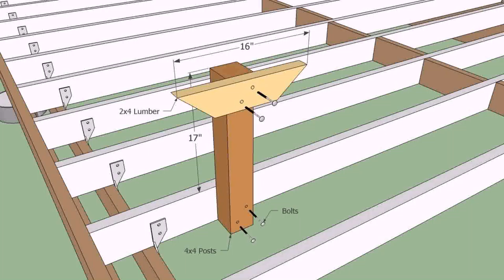Simple Deck Plans For Above Ground Pools (see description) (see description)